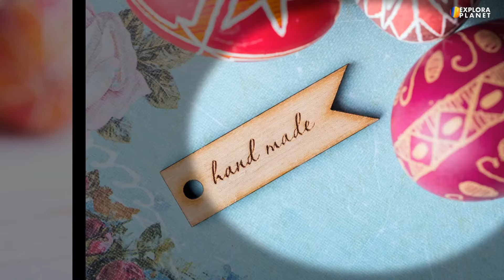30 Datos y Curiosidades que no sabías de Ucrania | El Granero de Europa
Veamos 30 Curiosidades que no sabías de Ucrania y descubre Porqué Ucrania es llamado El Granero de Europa, Da respuestas a preguntas muy comunes como ¿Dónde está Ucrania?, ¿Cuáles son las regiones de Ucrania?, ¿Cómo es su región autónoma Crimea? Aspectos destacados de la Historia de Ucrania y ¿Porqué se llama Ucrania el país?. Visitaremos diferentes regiones de Ucrania, hablaremos de su capital Kiev, y de las principales ciudades de Ucrania, además descubriremos aspectos de Ucrania, a veces poco conocidos en nuestro hemisferio, como el porqué el clima de  Ucrania es único, de la Geografía de Ucrania, y porque es llamado el país de las cúpulas e iglesias, o porqué el monasterio de las cuevas es uno de los lugares más visitados de Ucrania.

Pero no sólo visitaremos las principales ciudades de Ucrania, también lugares como Chernóbil, Bukovel, sus ciudades más icónicas como Odesa, Chernivtsi, Chernihiv, Lviv, llamado la París de Ucrania, además hablaremos de sitios famosos como sus montañas más icónicas, los montes Cárpatos, y los patrimonios de la Humanidad en Ucrania, como los, ya mencionados, monasterios de Kiev. Además sus sitios más visitados, como el famoso Túnel del amor, uno de los lugares más visitados en Europa del Este.

Además hablaremos de otros aspectos importantes del país, tales como aspectos culturales y económicos como ¿Qué exporta Ucrania?, El costo de vida en Ucrania, la comida de Ucrania, la Historia de Ucrania Antigua, el Reino de Rus de Kiev, la Historia de Kiev y Ucrania en la Actualidad.

Terminaremos hablando de otras aspectos no poco importantes como el papel del girasol en Ucrania, el surgimiento de la democracia en Ucrania o su composición Étnica. Finalmente, aspectos interesantes, Como es el idioma Ucraniano y su influencia, su deliciosa comida, sus tradiciones famosas como sus huevos de Pascua y su destacadas tradiciones de vestimenta, la vyshyvanka.

Por todo esto y mucho más te invitamos a disfrutar con nosotros la exploración del increíble país de Ucrania, Tierra de Castillos y Tierra de Iglesias.

TIMESTAMPS
00:00 - Ucrania
00:42 - Donde esta Ucrania
01:16 - Regiones de Ucrania
01:50 - Aceite de Girasol
02:11 - Kiev
02:46 - La estacion de metro mas profunda del mundo
03:15 - Ciudades principales
03:47 - Monte Cárpatos
04:18 - Bukovel
04:44 - Kamianets Podilskyi
05:20 - Lviv
06:02 - Rio Dnieper
06:44 - Chernihiv
07:16 - Vyshyvanka
07:50 - Historia Ucrania
08:20 - Chernivtsi
08:46 - Odessa
09:28 - El Túnel del Amor
09:55 - Huevos de Pascua Ucranianos
10:30 - El Monasterio de las cuevas en Kiev
11:09 - La Composición Étnica de Ucrania
11:50 - La Comida Ucraniana
12:30 - Tierra de Castillos
12:59 - Tierra de Iglesias
13:25 - Chernóbil
14:03 - La Economía de Ucrania
14:31 - Importancia de su ubicacion
15:08 - Crimea
15:55 - Costo de la vida en Ucrania
16:31 - El Ucraniano
16:50 - La Constitución más antigua
17:36 - Gracias por ver este video

CREDITOS DE VIDEOS UTILIZADOS:

- Beautiful metro stations in Kiev, Ukraine 2018 @Viktorija Z
- En Ucrania, la estación del metro más profunda del mundo @NotimexTV

Créditos de Imágenes:
Provincias de Ucrania — NordNordWest@wikimedia
Rus de Kiev - Vitaliyf261@wikimedia

OTROS DE NUESTROS VIDEOS en @Explora Planet